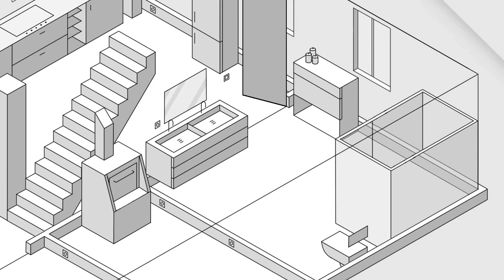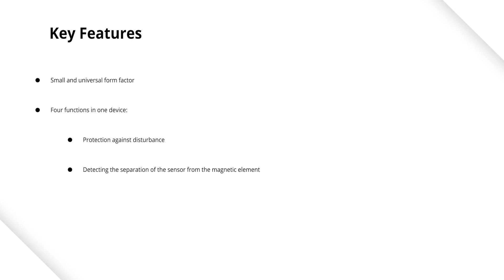FIBARO for Pros - Smart Home Use Case - Door Window Sensor 2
Have a glance at this short explainer video that shows you the main features of the Door and Window Sensor – a versatile magnetic sensor from FIBARO.